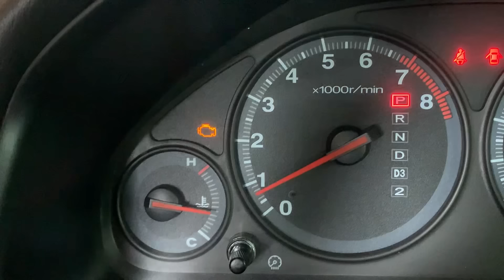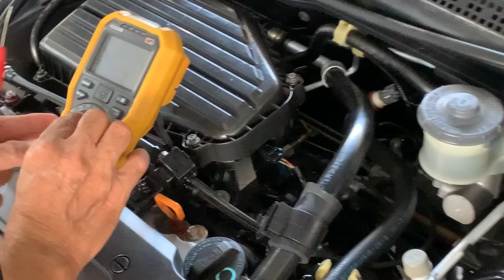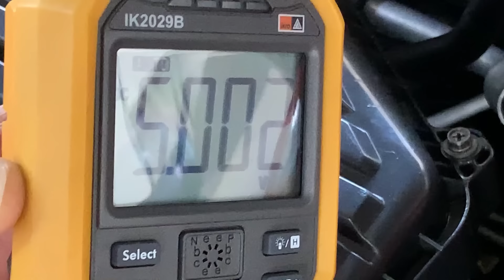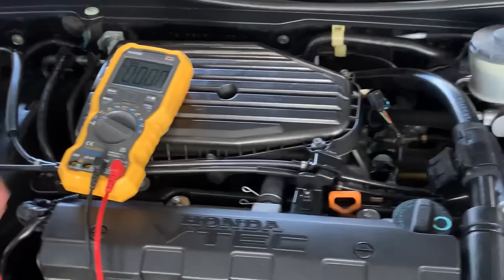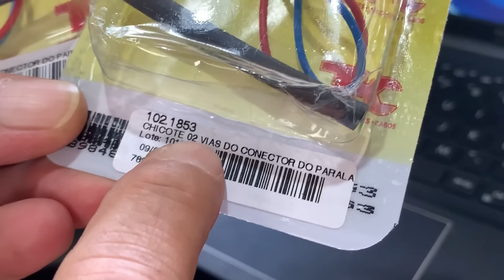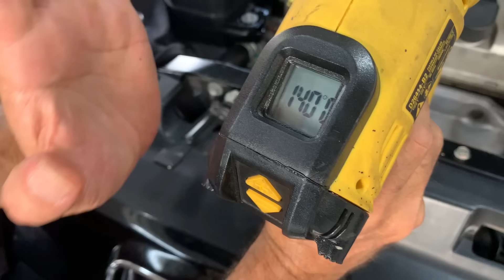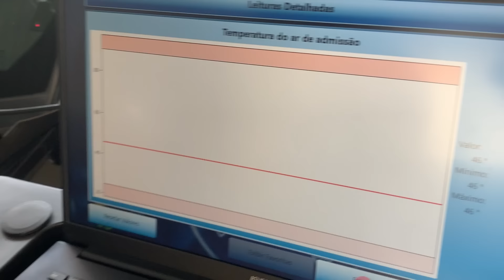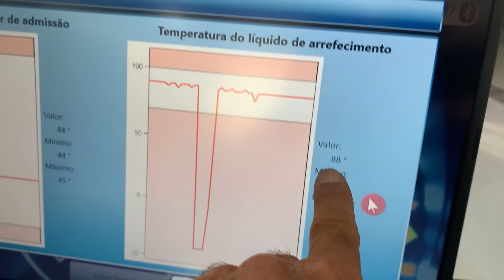TROCA O CONECTOR OU O CHICOTE TODO?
TC Chicotes:
​@tcchicotes (Instagram)